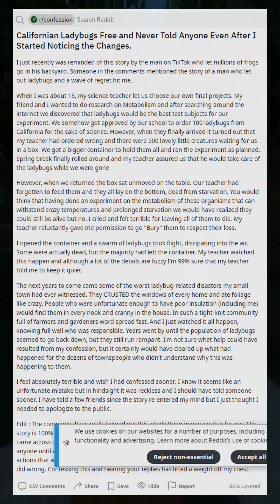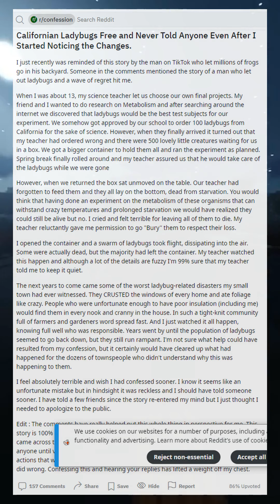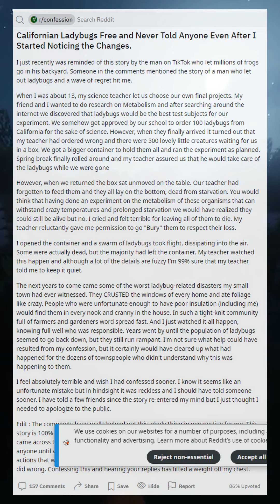I Messed Up My Local Eco System by Setting Hundreds of Californian Ladybugs Free